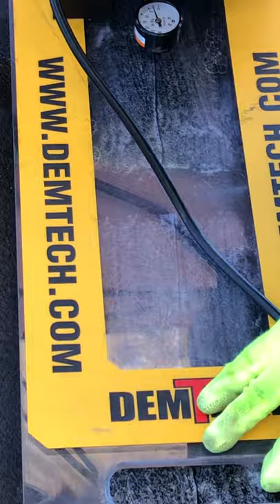Vacuum Box Test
Demo of vacuum box test on an HDPE extruded joint to check for leaks.  Area needs to be cleaned and then covered with a soapy solution.  The edge of the unit seals around the perimeter and pulls a vacuum.  Leaks show up as bubbles from air pulling up through hole/defect.